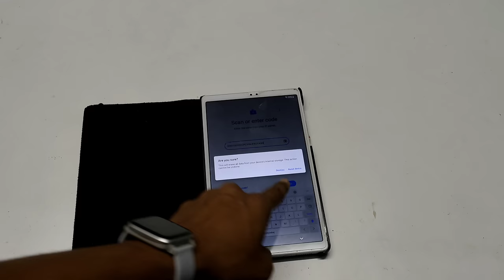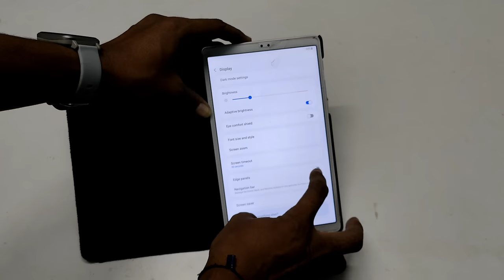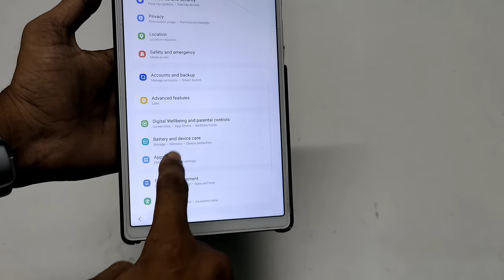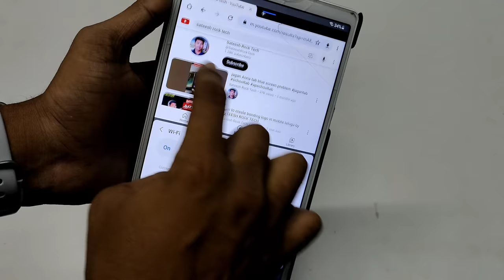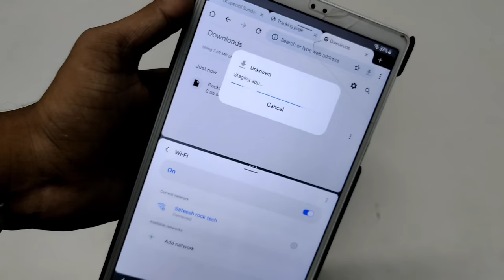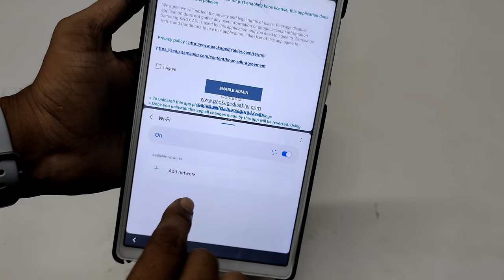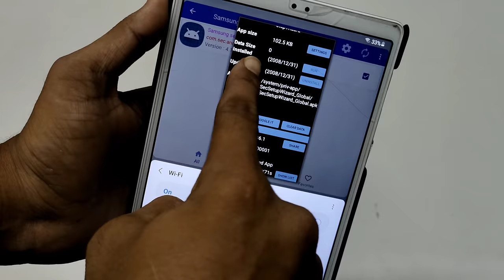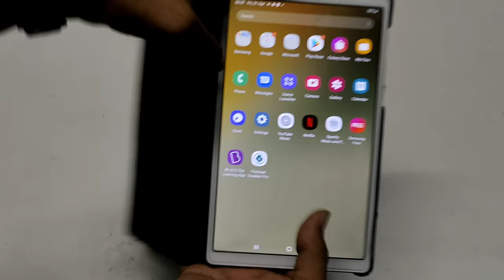jagananna tab invalid code problem solution వీడియో చూడండి అన్ని APPS పనిచేస్తున్నాయి